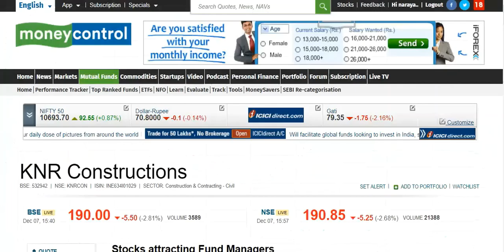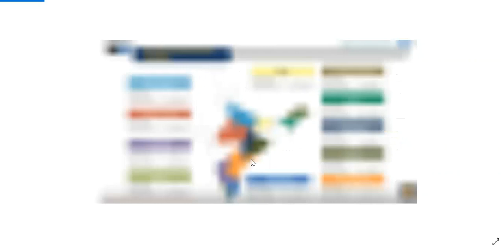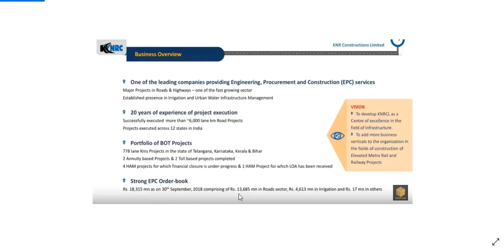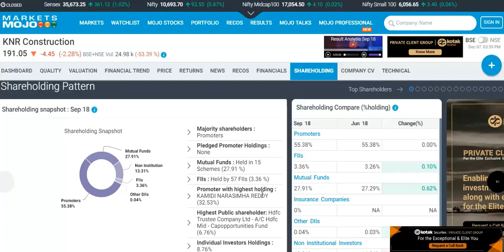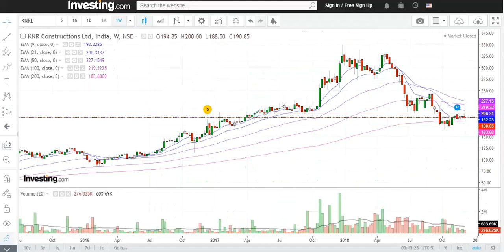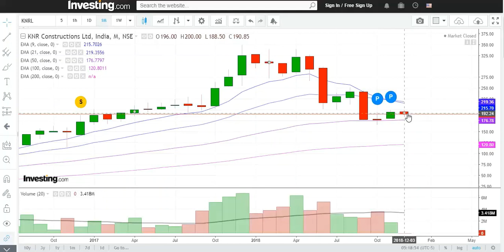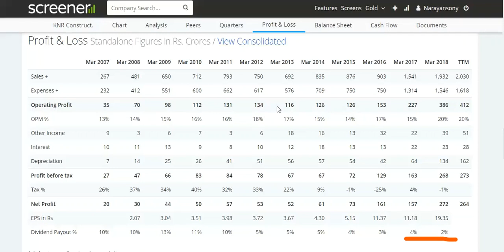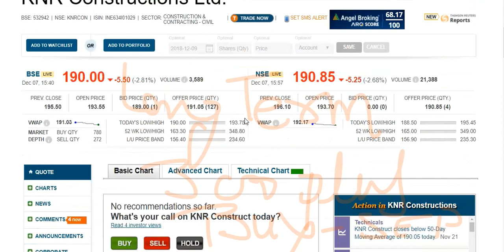KNR Constructions Ltd.- !!क्या गिरा है फ्री में है !! बाय करूँ क्या !! किस लेबल पर करूँ !!